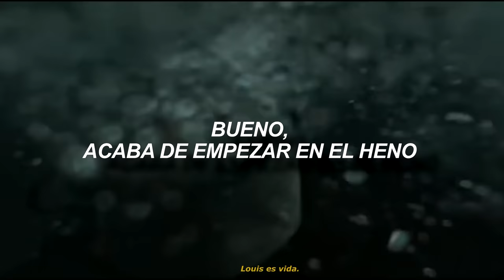Si leíste possessive este video es para ti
𝗖𝗮𝗿𝗮𝗰𝗼𝗹𝗲𝘀 𝗛𝗲𝗿𝘃𝗶𝗱𝗼𝘀, ¡𝗘𝗿𝗲𝘀 𝗛𝗮𝗿𝗿𝘆 𝗣𝗼𝘁𝘁𝗲𝗿! 𝐴𝑞𝑢𝑖́ 𝑎𝑏𝑎𝑗𝑖𝑡𝑜 𝑙𝑒𝑠 𝑑𝑒𝑗𝑎𝑟𝑒 𝑙𝑎 𝑖𝑛𝑓𝑜 𝑠𝑜𝑏𝑟𝑒 𝑙𝑎 𝑐𝑎𝑛𝑐𝑖́𝑜𝑛 𝑦 𝑒𝑙 𝑣𝑖𝑑𝑒𝑖𝑡𝑜 𝑑𝑒 𝑓𝑜𝑛𝑑𝑜, 𝑜𝑘𝑎𝑠? 𝑢𝑤𝑢
―――mis redes:
tw: hoodfttw
wttpd: louisfttw

♢ 𝐅 𝐨 𝐧 𝐝 𝐨.
Fanfic 𝑺𝒆𝒓𝒊𝒆 𝑷𝒆𝒍𝒊́𝒄𝒖𝒍𝒂.✔
𝗙𝗮𝗻𝗱𝗼𝗺; Inspirado en Possessive.
Harry Potter.
Deadly Class.
𝗣𝗲𝗿𝘀𝗼𝗻𝗮𝗷𝗲𝘀; Tom Riddle & Mattheo Riddle.
Lord Voldemort.
Marcus López.
♢ 𝐂 𝐚 𝐧 𝐜 𝐢 𝐨́ 𝐧.
𝗡𝗼𝗺𝗯𝗿𝗲; Hayloft.
𝗔𝗿𝘁𝗶𝘀𝘁𝗮; Mother Mother.

𝗟𝗬𝗥𝗜𝗖𝗦;
Ga-ga-ga-ga-ga
It started with the hayloft a-creakin'
Well, it just started in the hay (loft)
With his longjohns on, pop went a-creeping
Out to the barn, up to the hay
Young lovers and they are not sleeping
Young lovers in the hay (loft)
With his gun turned on, pop went a-creeping
Out to the barn, up to the hay (loft)
Ga-ga-ga-ga-ga
Ga-ga-ga-ga-ga
Ga-ga-ga-ga-ga
Well, it just started in the hay
Young lovers with their legs tied up in knots
With his long, tall gun, Pop went a-creeping
To blow their hay-loft dead heads straight off
Ga-ga-ga-ga-ga
Ga-ga-ga-ga-ga
Ga-ga-ga-ga-ga

𝖳𝗊𝗆, 𝗍𝗈𝗆𝖺 𝖺𝗀𝗎𝖺, 𝗒 𝖺𝖻𝗋𝖺𝖼𝗂𝗍𝗈𝗌 𝗉𝖺𝗋𝖺 𝗍𝗈𝖽𝖾𝗌 𝗈𝗐𝗈